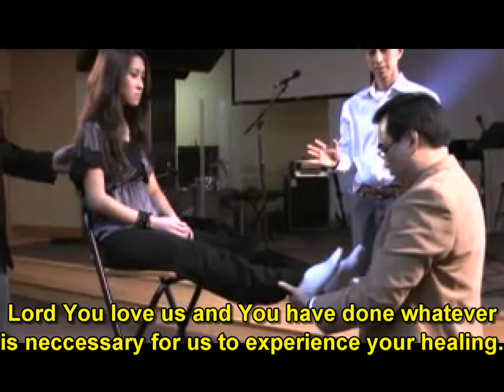VBC01 Phép lạ: Chân mọc dài ra trước mắt - Leg Grew Học tiếng Anh Hapdan.com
HapDan.com - Miracle from the power of Jesus Christ - PLEASE "LIKE" and PLEASE SHARE
(HapDan.com - Phép lạ do quyền năng của Chúa Giê-xu Christ - XIN NHẤN "LIKE" VÀ SHARE)
Bạn có thể đùng phụ đề song ngữ để học tiếng Anh (You can use the bi-lingual subtitle to learn English)

To help people search this video easier and be listed on top please press "Like" and subsribe.
(Để giúp cho mọi người dễ tìm và video này được ưu tiên đưa lên trên xin bạn

To find this video again just type "VBC01" and search
Để tìm video này trong Youtube xin đánh vào "VBC01" và nhấn "Search"

To help share the good news about the healing power of Jesus Christ please
(Để giúp chia sẽ tin mừng về quyền năng chữa lành của Ngài Xin bạn hãy:)
- Post on your Facebook (Post video này vào Facebook của mình)
- SMS this link to all people in your phone (Nhắn tin Link/URL cho những người bạn có trong danh sách phone)
- Tweet (Tweeter cho bà con)
- Post on your blog and forums (Đăng trên các Blog và Diễn dàn)
- Email to your friends (gởi điện thư cho bạn bè)
- Download to USB stick, portable disk and share, bluetooth (tải vào USB và copy ra)
- Save to your Phone and show people (cài vào di động cầm tay và play cho bạn bè xem)
- Burn to DVD and send or give to friends (Copy ra đĩa DVD và gởi cho thân nhân)
- Send to government officials so they can change their view about Revival and the power of Jesus
(Gởi cho chính quyền VN để họ thay đổi cái nhìn về Tin Lành Phục Hưng và quyền năng của chúa Giê-xu)
God will bless you
Chúa sẽ ban phước cho bạn

Blessed is he who help a sinner turn away from his sinful ways and go back to righteousness
Phước cho người nào giúp được một tội nhân từ bỏ con đường tội lỗi và trở lại con đường công chính.

Cursed be to the one who is trying to prevent that
Nguyền rủa cho người nào ngăn cảng việc ấy xảy ra

Also cursed to the one who can do something but chose not to do it
Cũng nguyền rủa thay cho người nào có thể làm được việc đó nhưng lại không làm

Even more cursed to the one who lead an inocent person to the path of a sinful life
Càng đáng nguyền rủa cho người nào đưa một người vô tội vào con đường tội lỗi

Repent and prepare a holy life because the day of the Lord's return is very near
Hãy ăn năn và chuẩn bị đời sống thánh khiết vì ngày Chúa trở lại đã gần kề.